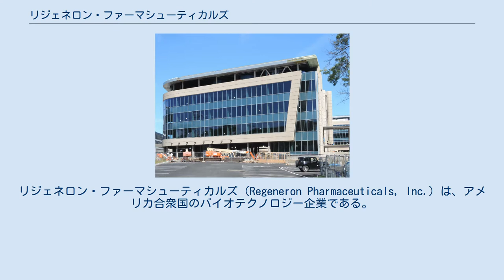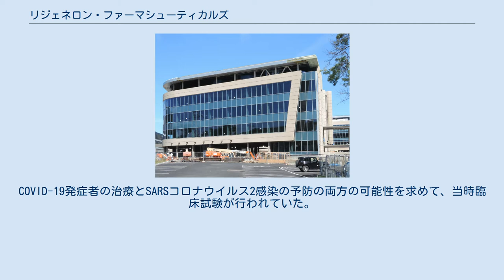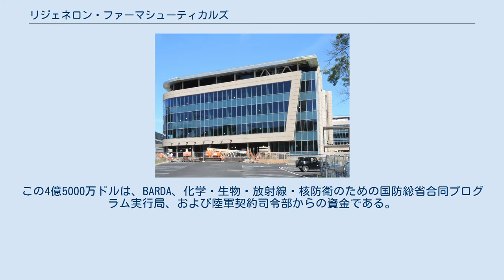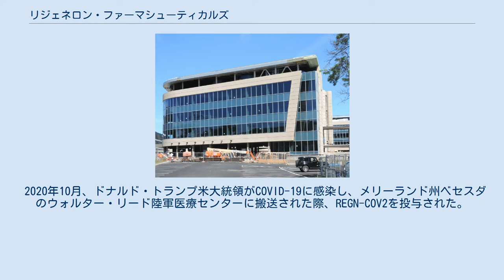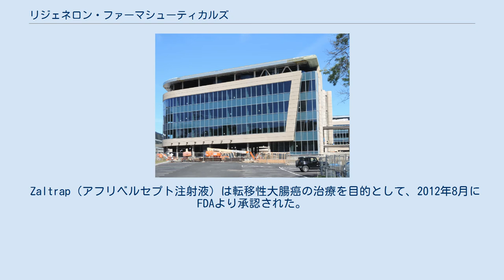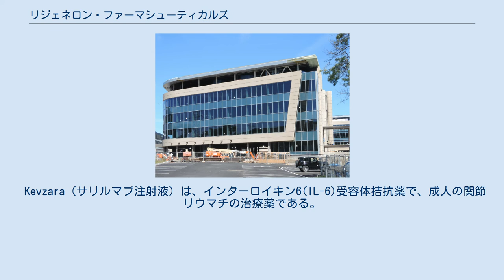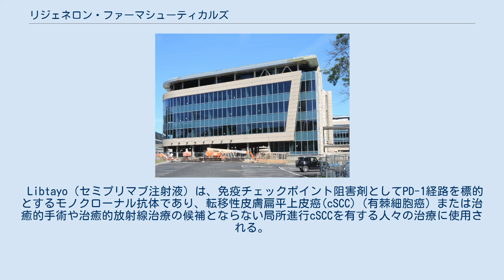リジェネロン・ファーマシューティカルズ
リジェネロン・ファーマシューティカルズ（Regeneron Pharmaceuticals, Inc.）は、アメリカ合衆国のバイオテクノロジー企業である。
マンハッタンのミッドタウンから北へ約25マイルのニューヨーク州ウェストチェスター郡に本社を置いている。
1988年に設立され、当初は社名の由来となった神経栄養因子とその再生能力(regenerative capabilities)に焦点を当てていたが、その後、サイトカイン受容体やチロシンキナーゼ受容体の研究にも手を広げた。
 リジェネロン社は、VEGF阻害剤であるアフリベルセプトと、インターロイキン-1阻害剤であるリロナセプトを開発した。
VEGFは血管の成長を促すタンパク質であり、インターロイキン-1は炎症に関与するタンパク質である。
 2012年3月26日、ブルームバーグは、サノフィ社とリジェネロン社が、競合他社よりも最大72%コレステロール値を下げる効果のある新薬を開発中であると発表した。
この新薬は、PCSK9遺伝子を標的としている。
 2015年7月には、新たな免疫腫瘍治療薬の発見、開発、商業化に取り組む、サノフィとの新たなグローバル共同研究を発表した。
これにより、リジェネロン社は20億ドル以上の収益を見込んでいる。
その内訳は、契約一時金6億4千万ドル、概念実証データに対する7億5千万ドル、REGN2810の開発による6億5千万ドルである。
REGN2810は後にセミプリマブと命名された。
2019年、リジェネロン社は2010年代のベスト・ストック第7位として発表され、トータル・リターンは1,457%となった。
レジェネロン社の幹部2人は、2020年時点で製薬会社の幹部の中で最も高額な報酬を得ている。
 2017年10月、リジェネロン社は、アメリカ合衆国保健福祉省の一部局である生物医学先端研究開発局(BARDA)との間で、リジェネロン社による抗体治療薬の開発・製造の費用の80%を政府が負担し、リジェネロン社は価格設定と生産管理の権利を保持するという取引を行った。
この取引は、『ニューヨーク・タイムズ』紙で批判された。
このような取引は、アメリカの医薬品市場における医薬品開発では珍しいことではない。
なお、この契約の抗体治療薬の中には、現在開発中のCOVID-19治療薬も含まれている。
 2020年5月、リジェネロン社は、サノフィ社が直接保有する自社株を約50億ドルで買い戻すと発表した。
この取引以前に、サノフィ社はリジェネロン株を2320万株保有していた。
 2020年2月4日、すでにリジェネロン社と連携していた保健社会福祉省は、リジェネロン社がCOVID-19を治療するためのモノクローナル抗体を開発中であることを発表した。
 2020年7月、ワープ・スピード作戦の下で、リジェネロン社は、実験的治療薬である人工抗体カクテルのRGN-COV2を製造・供給するための4億5000万ドルの政府契約を獲得した。
COVID-19発症者の治療とSARSコロナウイルス2感染の予防の両方の可能性を求めて、当時臨床試験が行われていた。
この4億5000万ドルは、BARDA、化学・生物・放射線・核防衛のための国防総省合同プログラム実行局、および陸軍契約司令部からの資金である。
リジェネロン社は、7万～30万回の治療用量、または42万～130万回の予防用量の製造を見込んでいた。
政府は7月7日のニュースリリースで、「この製造活動に資金を提供することで、連邦政府は実証プロジェクトで期待される用量を保有することになる」と述べた。
また、リジェネロン社も同日のニュースリリースで、「政府はこれらのロットからの投与量をアメリカ国民に無償で提供することを約束し、その配布に責任を持つ」と述べた。
これは、政府が緊急使用許可または製品承認を与えることによるとしている。
 2020年10月、ドナルド・トランプ米大統領がCOVID-19に感染し、メリーランド州ベセスダのウォルター・リード陸軍医療センターに搬送された際、REGN-COV2を投与された。
治療にあたった医師は、REGN-COV2の臨床試験がまだ完了しておらず、食品医薬品局(FDA)の承認を受けていないため、人道的使用要請によりリジェネロン社から入手した。